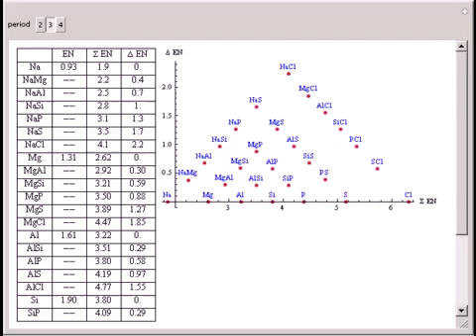Electronegativity and Bonding Type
The first column of the table contains symbols for compounds of elements within a chosen period (whether or not they exist or what formulas they have). The third and fourth columns of the table give the sum and difference of the electronegativity for th...

Contributed by: Guenther Gsaller After work by: Heinz Wambach